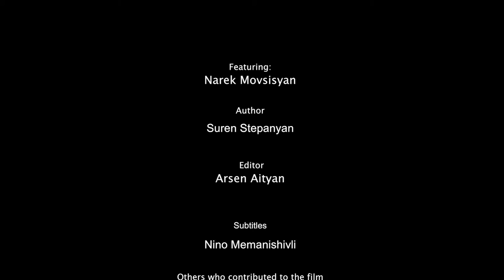Film by Suren Stepanyan "Narek's way " (ENG)